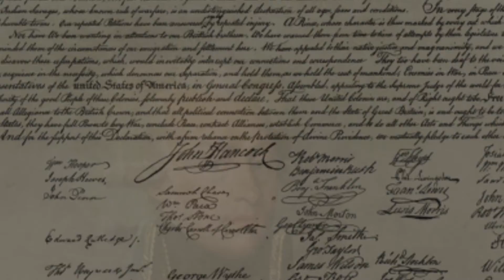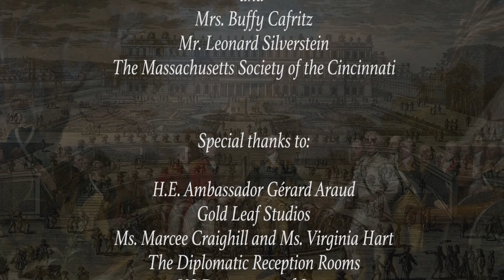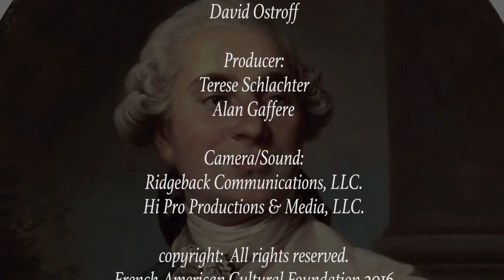Keynote Address: Rescuing the American Revolution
Dr. Alan Taylor, the Pulitzer Prize winning author, gives us a new look at the reality of the American Revolutionary War and raises a question; would we have won without the help of the French at the time of Louis XVI?